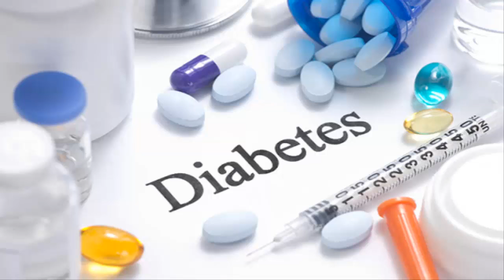GANANDOLE A LA DIABETES TIPO 2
diabéticos
diabetico
diabetes mellitus
diabetes